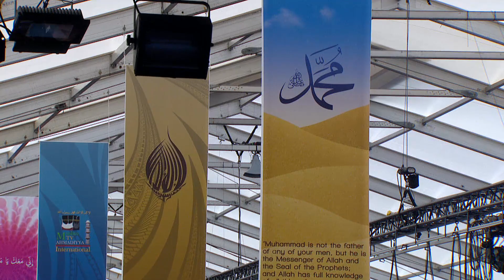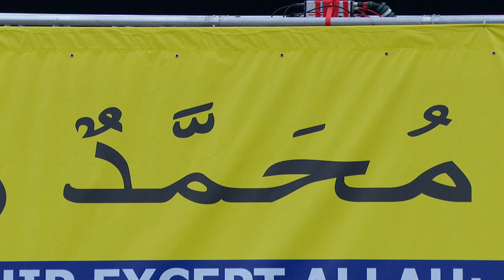Opening Address - Jalsa Salana UK 2014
Opening address delivered by Hazrat Mirza Masroor Ahmad (may Allah be his Helper) on the occasion of Jalsa Salana United Kingdom. Recorded on August 29, 2014.